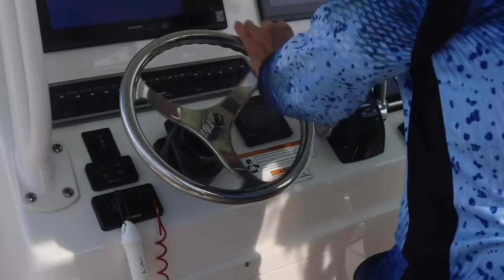I CATCH it she COOKS it- Vermillion Snapper Tacos!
Bryan Landrey and myself went out on a offshore fishing trip off Pensacola Beach, Florida in search of some Snapper and somthing interesting to cook. We caught some Vermillion Snapper. Samantha did a Fish Taco Recipe that turned out awesome!

30 Pound Braid

50 Pound Braid

My Camera

My Apparel - goo.gl/QorTzW

Battle 3000

My Sunglasses

Please send me Mail to:

Jack Motley
418 West Garden St.